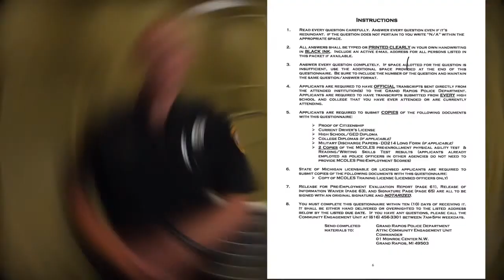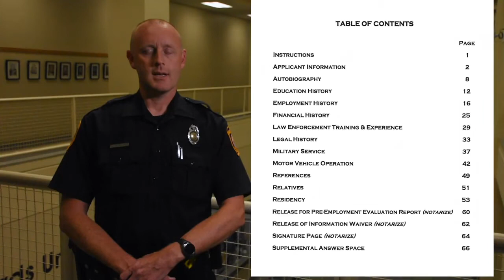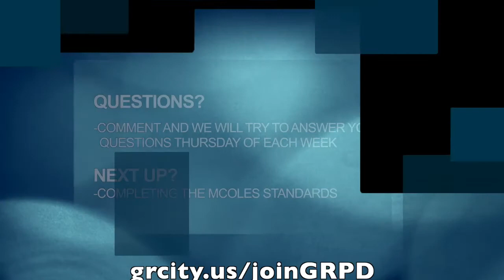JoinGRPD: Recruit Process Background Packet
Hello and we hope everyone had a wonderful 4th of July! This week we talk about completing the background packet. This can be quite time consuming as there are almost 70 pages to the packet! Check out our video and post your questions which we will try to answer Thursday.